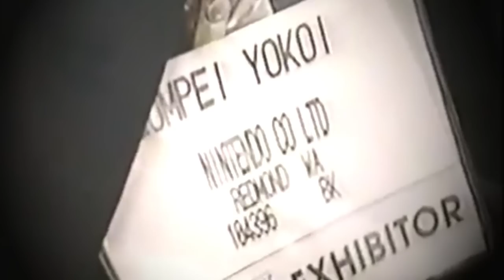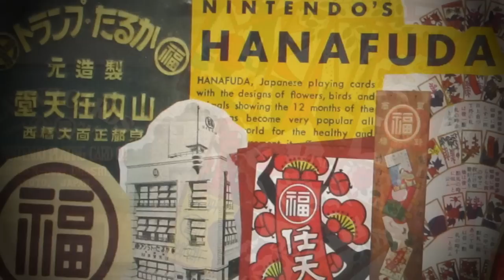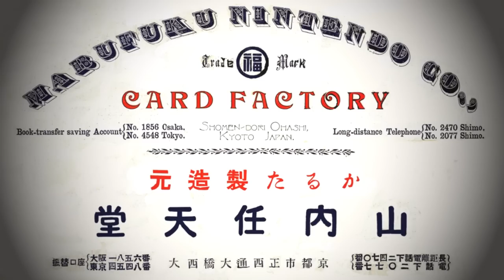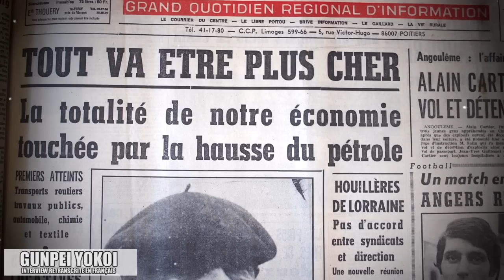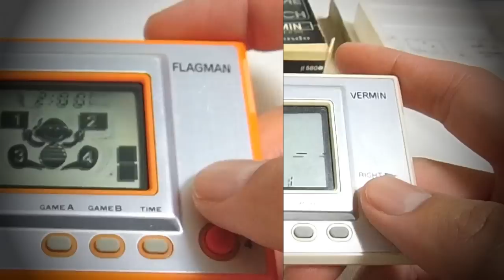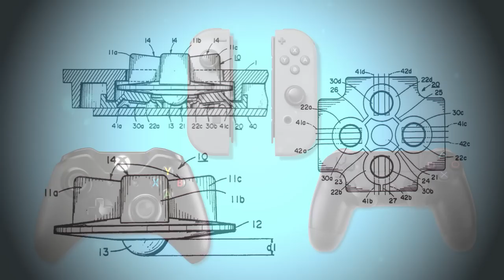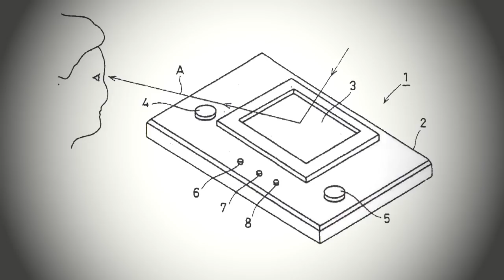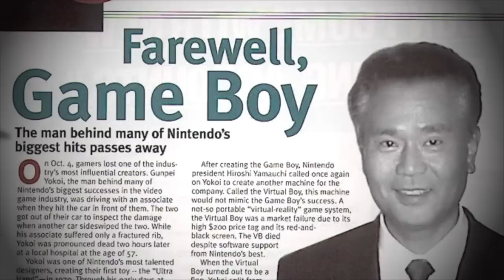L'INVENTEUR DE LA GAME BOY - PVR #25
Paul vous raconte l'incroyable histoire de Gunpei Yokoi, le savant fou de Nintendo et l'inventeur de la Game Boy. Même 20 après sa mort, il continue aujourd'hui d'influencer le monde du jeux vidéo.

Crédits musicaux :

- Wii Menu Music
- Wii Mii Channel - Plaza Music
- Wii U System Music
- Super Smash Bros Melee : Flat Zone,
- Super Mario Land : Coin Room
- Super Smash Bros Wii U : Wrecking Crew Medley
- Cosmic Cove Galaxy - Super Mario Galaxy 2
- Slimy Spring Galaxy - Super Mario Galaxy 2
- Super Smash Bros Wii U : Balloon Trip
- Gateway Galaxy - Super Mario Galaxy
- Credits (In-Game Non-Looped Version) - Game & Watch Gallery Music
- Super Smash Bros Brawl - Norfair
- Super Smash Bros Brawl - Donkey Kong Arcade Remix
- Super Smash Bros Brawl - Brinstar Remix
- Nighttime Globe - Wii Weather Channel
- Super Smash Bros Wii U - Dr Mario (Chill)
- Metroid Prime - Space Pirate Facility
- Metroid Prime - Chozo Artifact Temple (version Slow 1400x)
- Super Smash Bros Brawl - Versus Ridley

Source principale :

- Gunpei Yokoi - vie et philosophie du dieu des jouets. Takefumi Makino et Florent Gorges